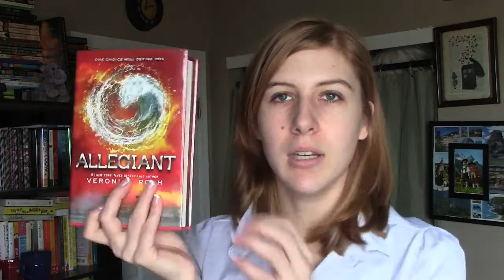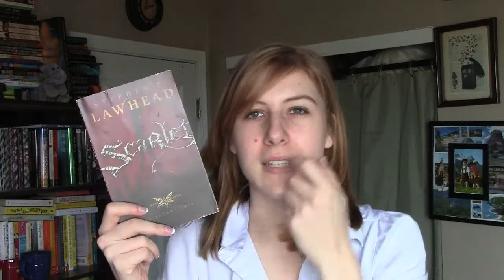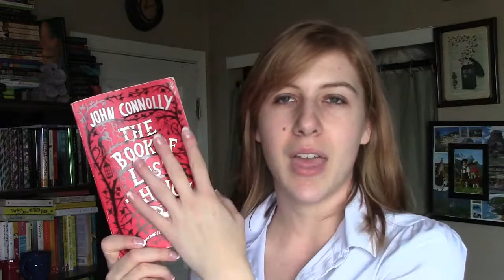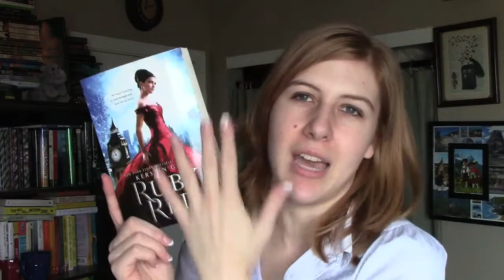Book Color Tag // Tag Week Video 3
A video where I quantify books based on color.

QUESTIONS/INSTRUCTIONS
1. Choose a colour.
2. Show all your books in that colour.
3. Separate colour by read/unread.
4. What book do you want to read the most?
5. What is your favourite book?
6. What is your favourite book cover?
7. What is you least favourite book cover?
8. What is a book you want to buy?
9. What is something near you/on your bookshelf?

Goodreads: mozleigh (Mikaley)